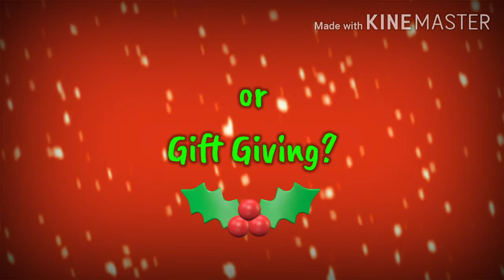MUSIC for the Holidays | Christmas Playlist | Teaser 2